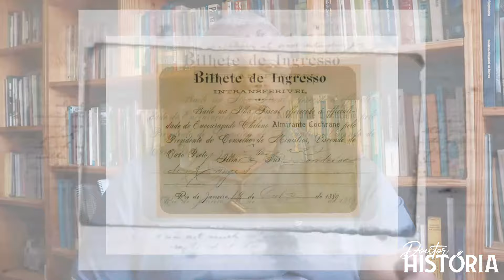O BAILE DA ILHA FISCAL - o último do império do Brasil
O Baile da Ilha Fiscal foi oferecido pelo Visconde de Ouro Preto em homenagem à Marinha Chilena. Esse baile aconteceu apenas seis dias antes do golpe da República, em 15 de novembro de 1889